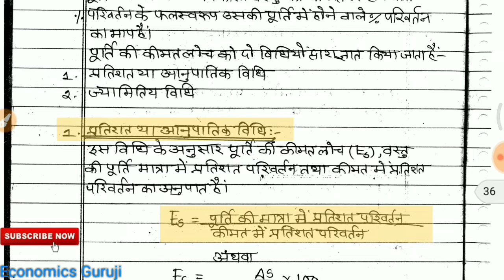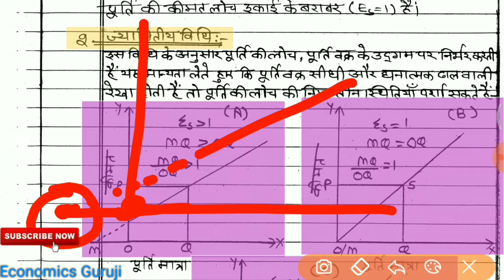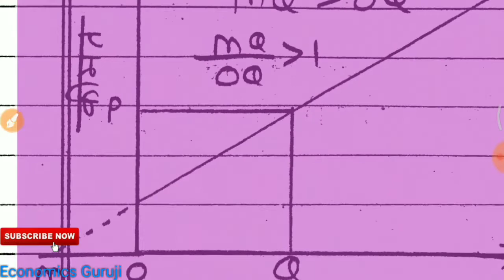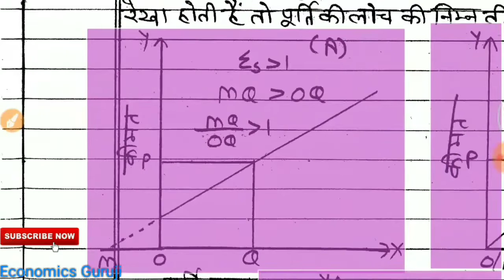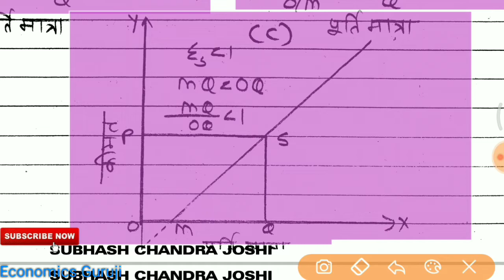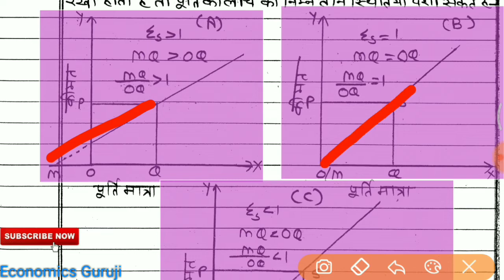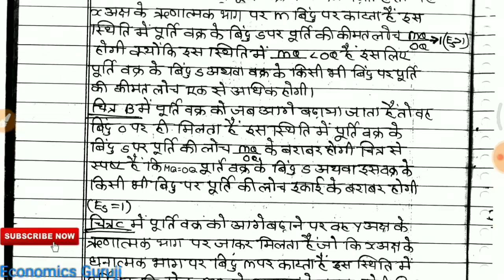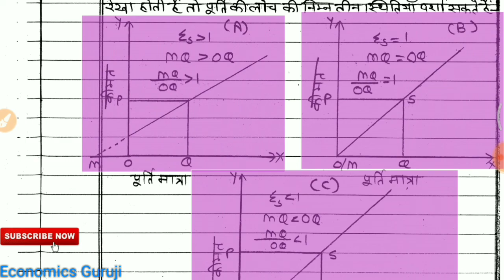Part-2 पूर्ति की लोच - पूर्ति का नियम ( elasticity of supply - concept of supply )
पूर्ति की अवधारणा , सिद्धान्त, नियम ( concept of supply , law of supply )  NCERT, CBSE and all other boards

आप इकोनॉमिक्स गुरुजी ( economics guruji ) देख रहे है...
 आप इस वीडियो में पूर्ति के बारे में विस्तृत रूप से समझ पायेंगे।

Pdf नोट्स के लिए ओर अन्य किसी प्रकार की विषय से संबंधित जानकारी के लिए whatsapp करें- 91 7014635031 (SUBHASH JOSHI)

Subhash joshi 🙏